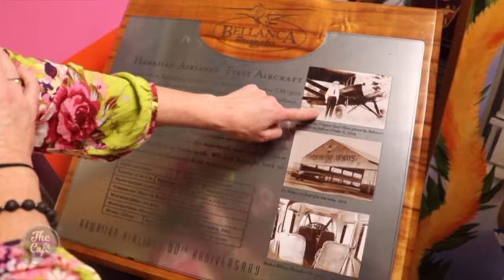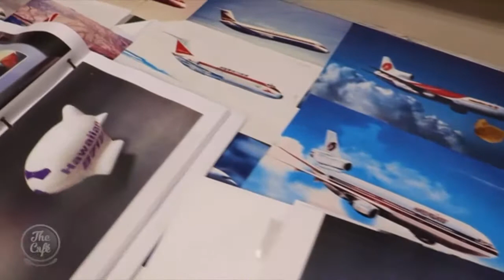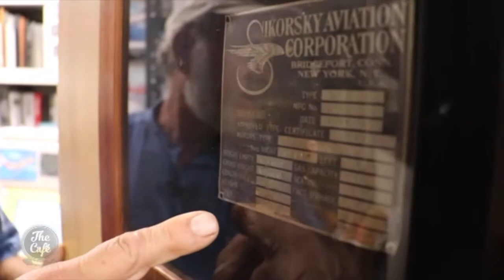We Announce Our Hawaii Winner!